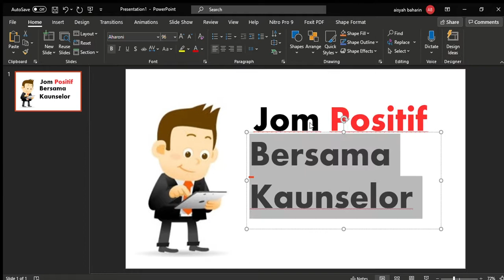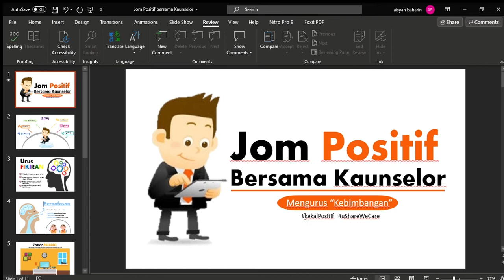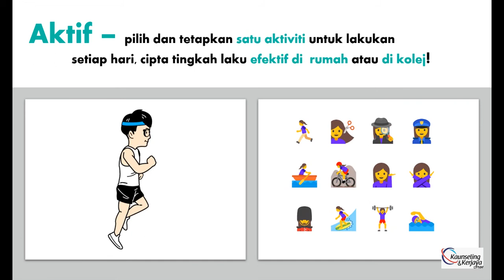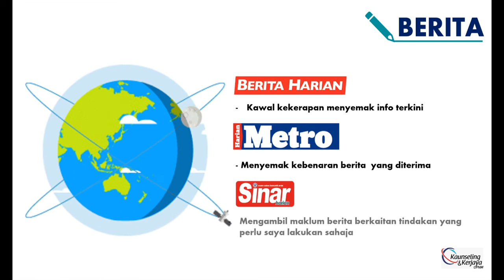Editing INFOGRAFIC VIDEO via MICROSOFT POWERPOINT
Thankyou...